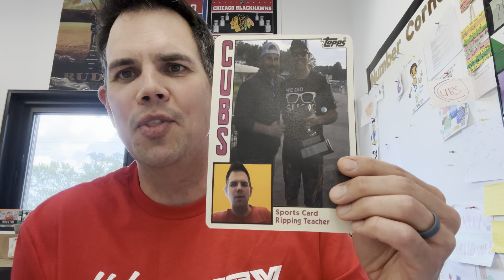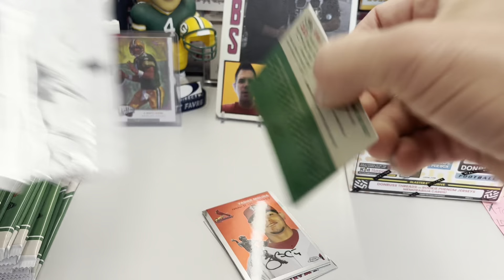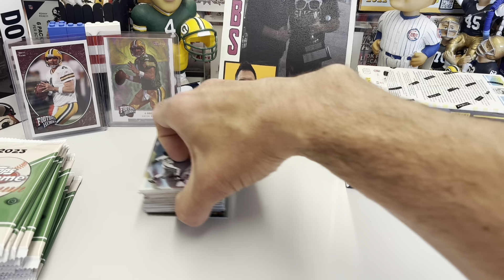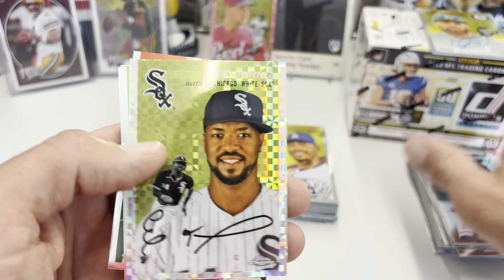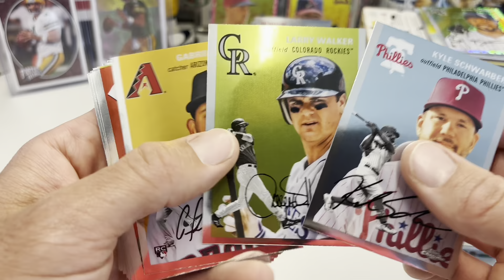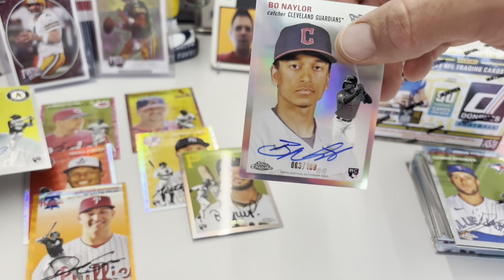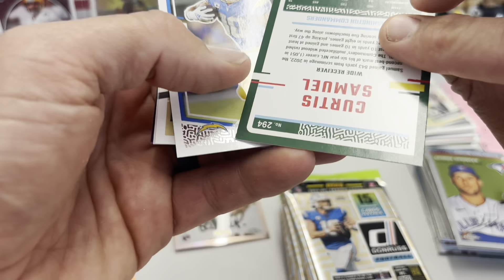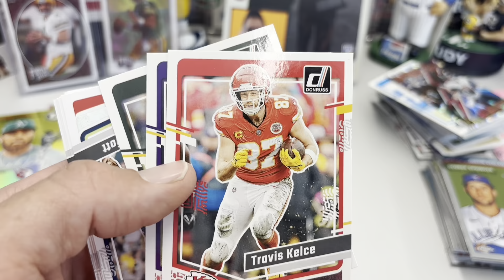2023 Topps Chrome Platinum, Downtown Hunt and this week’s Home Run Challenge